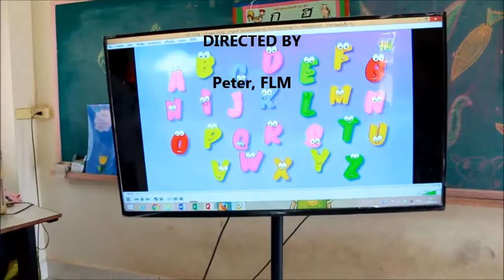Teaching Anuban 1 at the Paradanusorn School